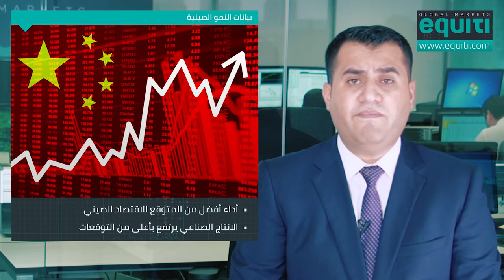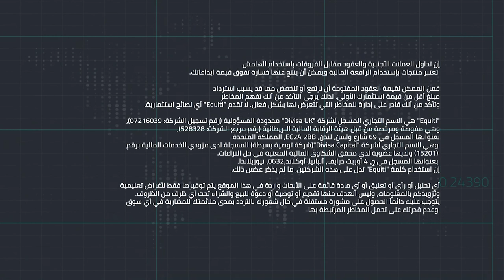أسبوع حافل باجتماعات البنوك المركزية والبيانات المهمة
موجز يومي للأسواق المالية العالمية  يوضح حركة أهم المنتجات وتأثير أبرز الأحداث على أسواق العملات و المعادن و المؤشرات.